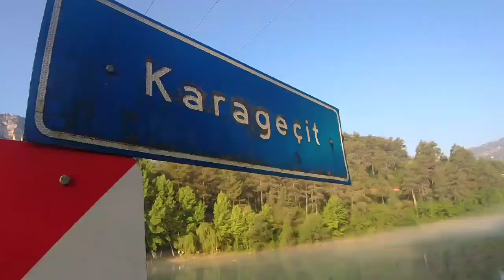Akdenizde bir karadeniz yaylası tarsus çamlıyayla kadıncık barajı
Mersinin tarsus ilçesinde bulunan çamlıyayla kadıncık barajında muhteşem bir kamp geçirdim adeta karadenizde bulunan yaylarlargibiydi ve gölün üzerine sabah saatlerinde çöken sis harika bir ambiyas ve doğa harikası görüntüler sunuyor ayrıca adanan nın ve mersinin yakıcı sıcağından kısa süreliğine kurtulmanın en iyi yolu adana ve mersinden yaklaşık sadece 80 km uzaklıkta bulunuyor